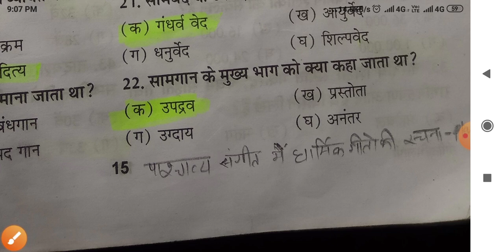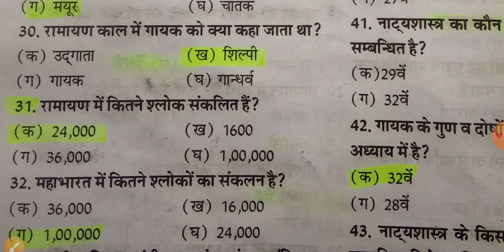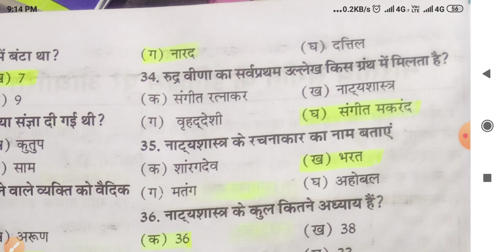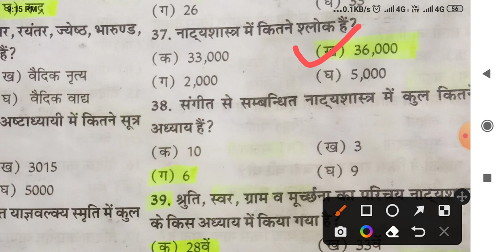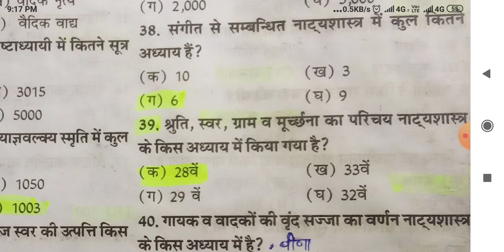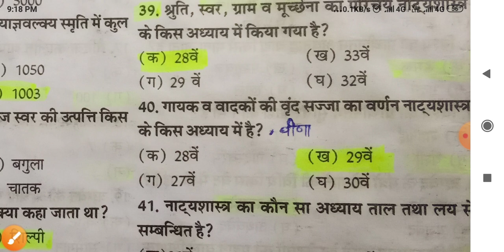important mcq for music KVS